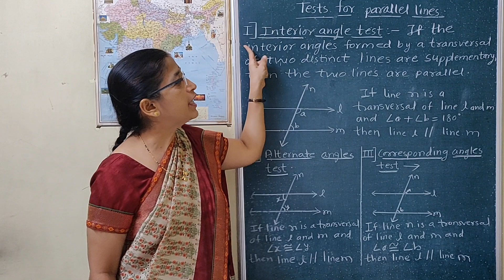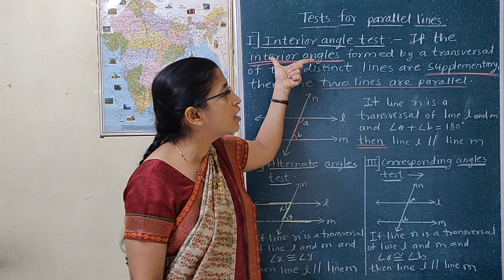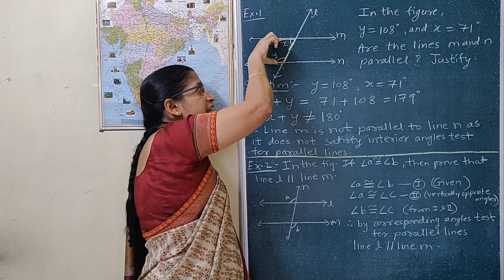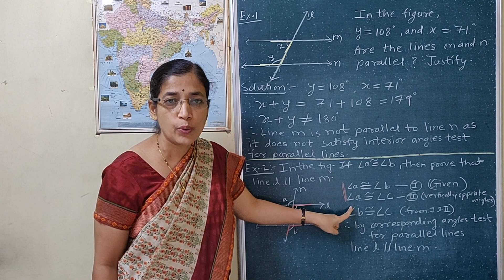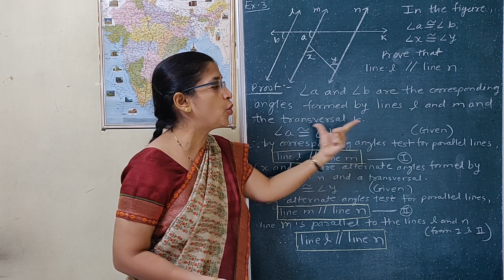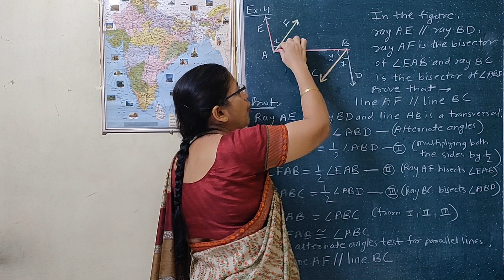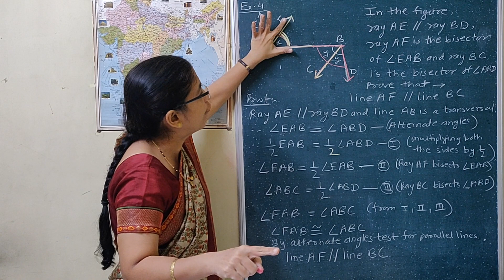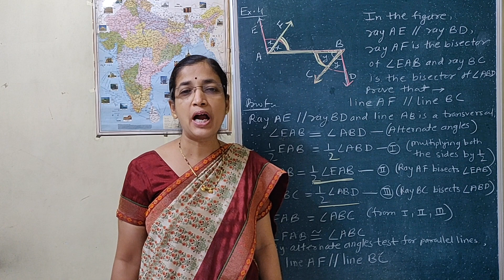Tests for Parallel Lines (9th-Semi-English)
Examples based on tests for parallel lines. (9th-Semi-English)